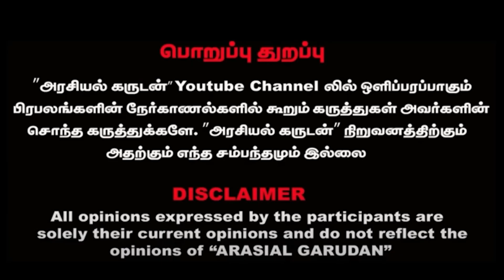33% மகளிர் இட ஒதுக்கீடு? BJP-யின் அரசியல் நாடகமா? 33% reservation for womenBJP's political drama?